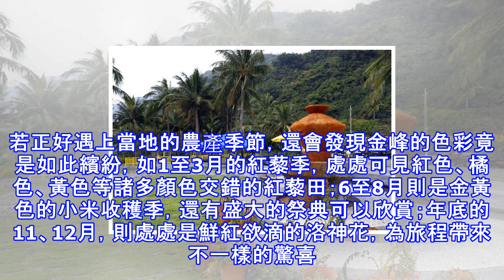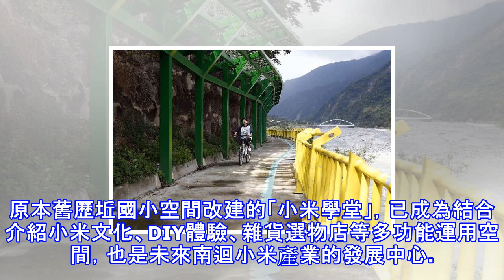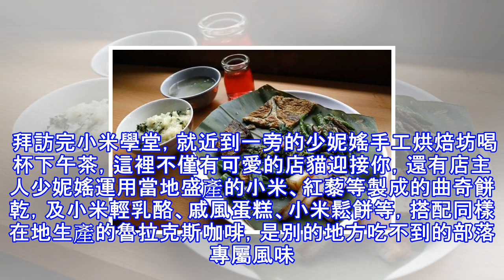色彩繽紛原鄉小旅行 探訪金峰鄉山間秘境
位在台東太麻里西側的金峰鄉，是個被群山環繞的原民之鄉，境內以遷徙至當地的排灣族、魯凱族為主，居住在嘉蘭、歷坵、正興、新興、賓茂等五個主要村落，壯闊的山林景色，加上部落豐富的傳統文化魅力，讓金峰成為不少旅遊達人口中的山間秘境。 由 Xinmedia Co., Ltd 提供 來到金峰，最適合深入部落，來趟慢活之旅。若正好遇上當地的農產季節，還會發現金峰的色彩竟是如此繽紛，如1至3月的紅藜季，處處可見紅色、橘色、黃色等諸多顏色交錯的紅藜田；6至8月則是金黃色的小米收穫季，還有盛大的祭典可以欣賞；年底的11、12月，則處處是鮮紅欲滴的洛神花，為旅程帶來不一樣的驚喜。 由 Xinmedia Co., L...